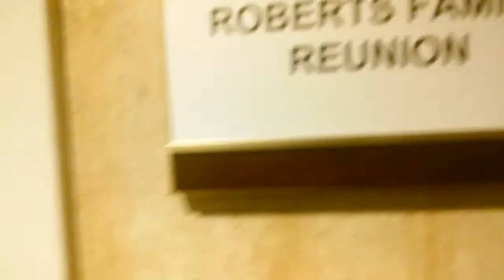Roberts Family Reunion part 1